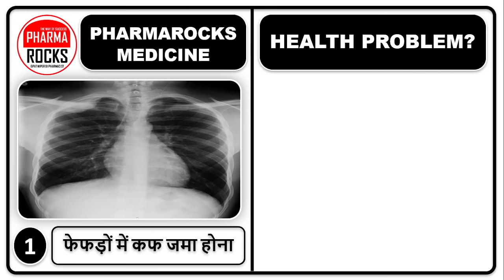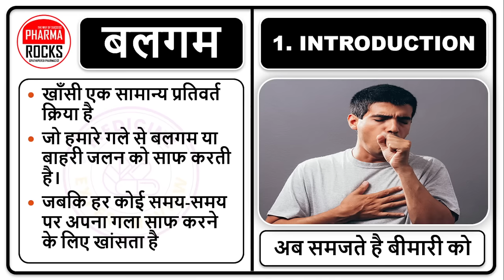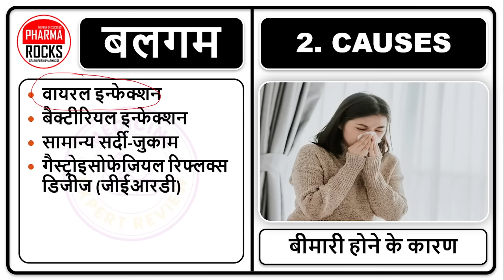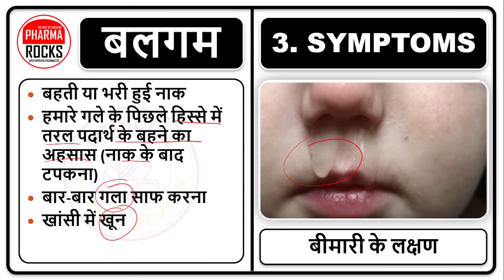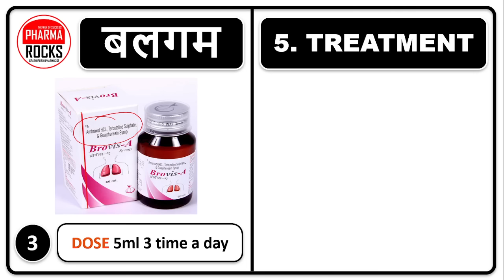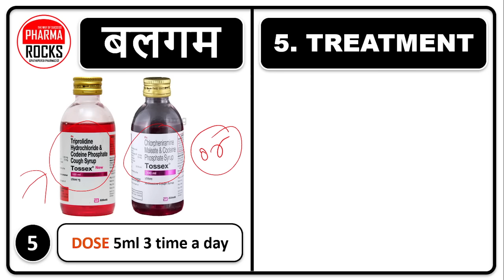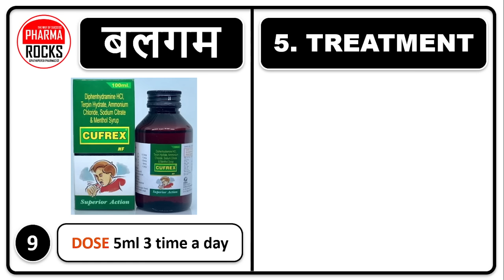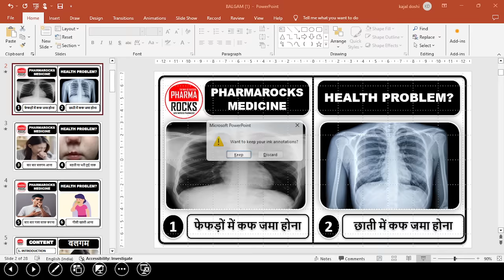बलगम का उपचार, फेफड़ों में जमा कफ निकालने की असरदार दवाईया, Best treatment for Coughing with mucus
ASSISTANT PROFESSOR
FOUNDER PHARMAROCKS
PHD SCOLAR (GTU AHMEDABAD)

📚 STUDY MATERIAL
👨🏼‍🏫 VIDEO LECTURE
📊 TEST SERIES

बलगम का उपचार,
फेफड़ों में जमा कफ निकालने की असरदार दवाईया,
Best treatment for Coughing with mucus,
फेफड़ों में कफ जमा होना,
बार-बार गला साफ करना,
छाती में कफ जमा होना,
बार बार बलगम आना,
बहती या भरी हुई नाक,
गीली खांसी आना,
'गीली' या छाती वाली खांसी,